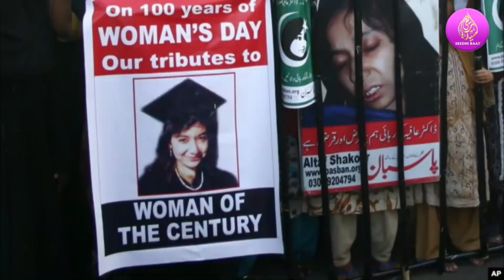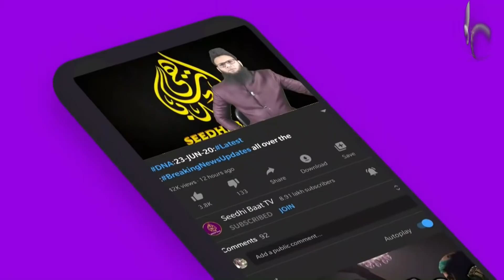PrimeTime:31/10/20 Kaba Me BeQabu Car:Bad Hawas:Ladki Tanky Par Chad Gayi:Turky Unan Zalzala